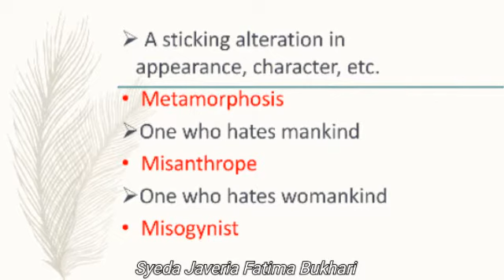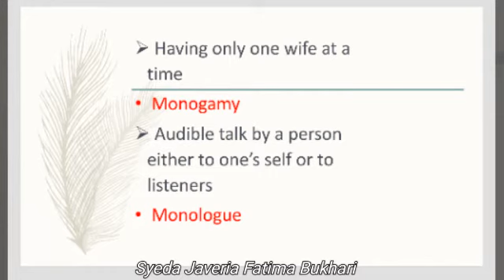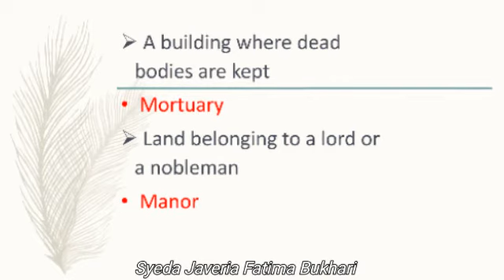1 Word Substitution [Letter M]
This video content is safe for all ages